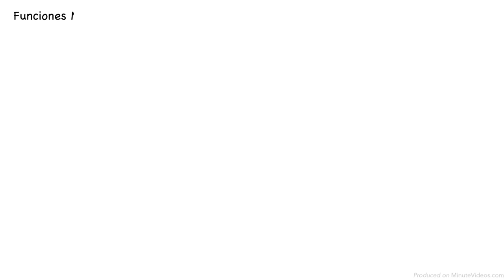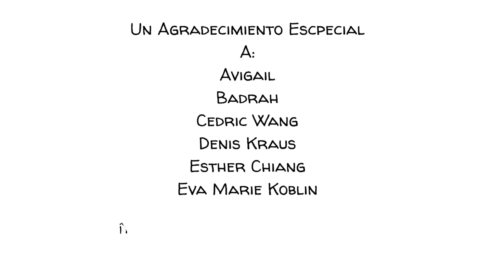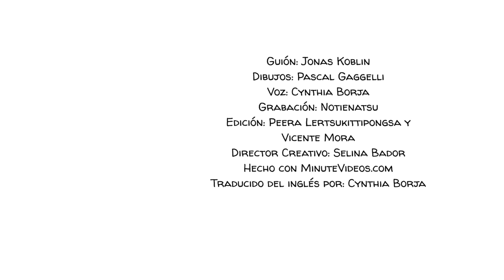La Teoría del Desarrollo Cognitivo a Través de las Relaciones Sociales de Vygotsky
La Teoría del Desarrollo Social de Vygotsky sostiene que la comunidad y el lenguaje juegan un papel central en el aprendizaje. Vygotsky creía que los niños se desarrollan independientemente de etapas específicas como resultado de las interacciones sociales.

Un agradecimiento especial a nuestros patrocinadores: Avigail, Badrah, Cedric Wang, David Markham, Denis Kraus, Don Bone, Esther Chiang, Eva Marie Koblin, John Zhang, Julien Dumesnil, Kritik Bhimani, Mathis Nu, y todos los demás!!! Nos mantienen en marcha!

Fuentes:
Jerome Bruner